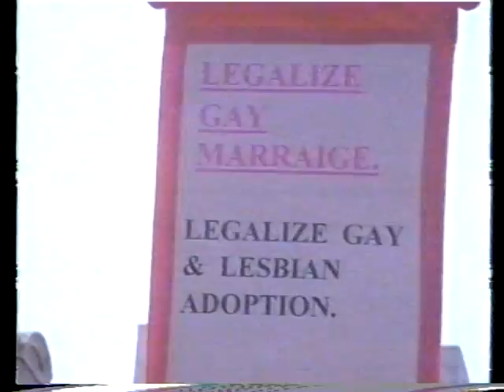March on Washington 1993 - gay wedding - Michael Callen sings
Rev. Troy Perry presides at a mass gay and lesbian wedding before the March on Washington in April, 1993.   New York City police officer Edgar Rodriguez is seen in march footage.  Activist and musician Michael Callen, in one of his last public appearances, sings "Love Don't Need a Reason" to the throng assembled on the Mall.